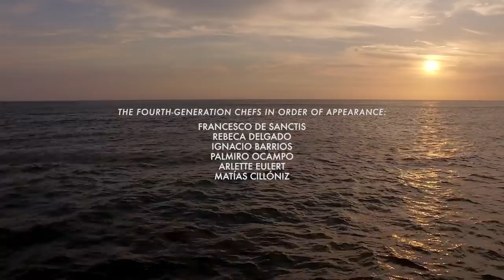The Generation With a Cause | Presented by Peru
“We’re trying to use gastronomy as a social instrument,” says Ocampo, who studied medicine before switching to culinary school and training at internationally acclaimed restaurants like Noma in Denmark and El Celler de Can Roca in Spain.

“Cooking is like a social cause,” agrees Eulert, who considered becoming a visual artist before committing to cooking: “We have the same mission: zero-waste kitchens, local ingredients.”